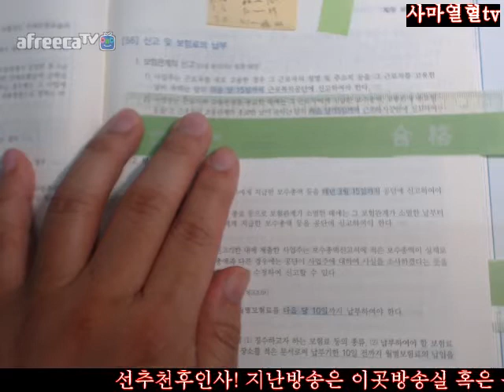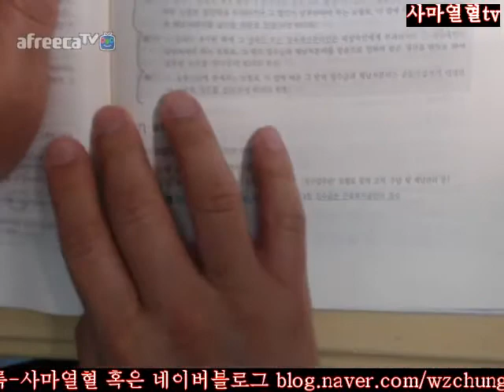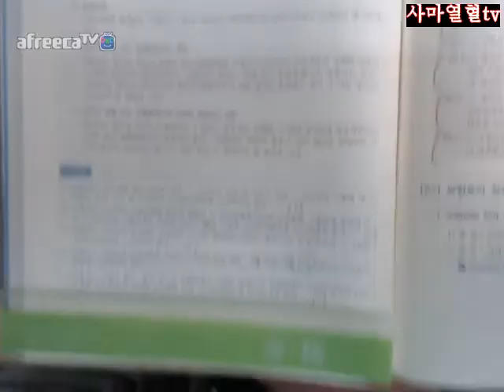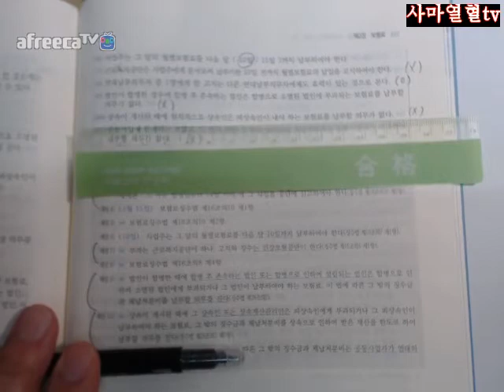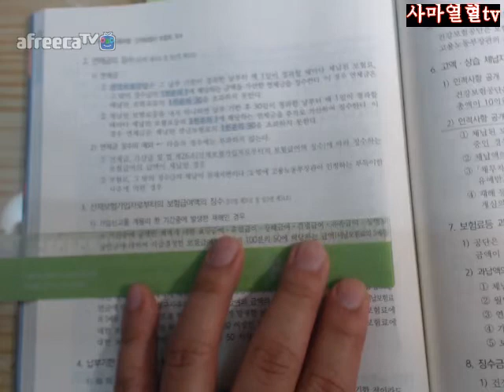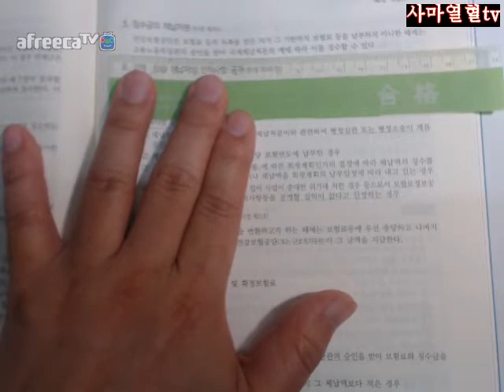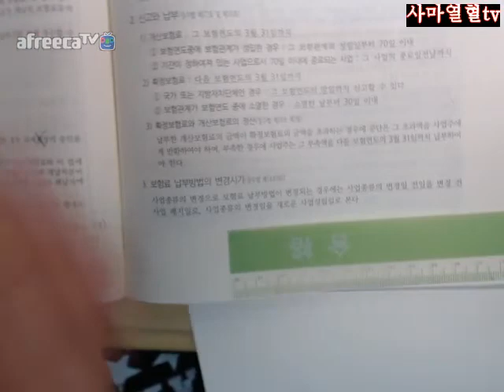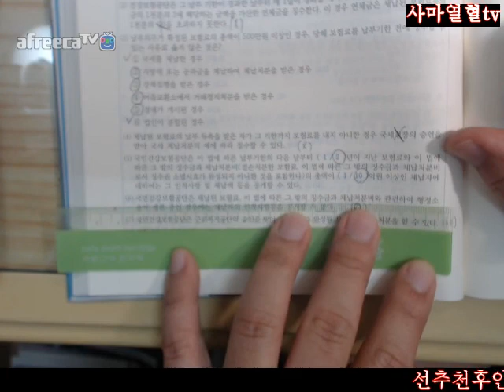125면 131면3회독=2018전시춘저핵심체크사회보험법=제4편고산징제2장보험료56신고및보험료의납부57보험료의징수125면 131면